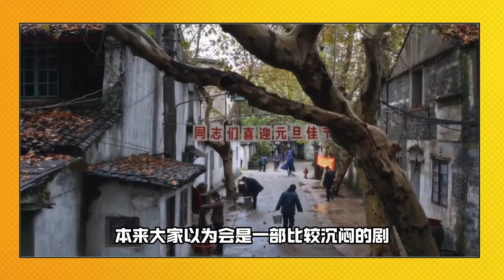11月10部熱播劇哪部好看？ 《永夜星河》《珠簾玉幕》必看，但有部荳瓣8 2分的 “全網好評劇”也值得追！